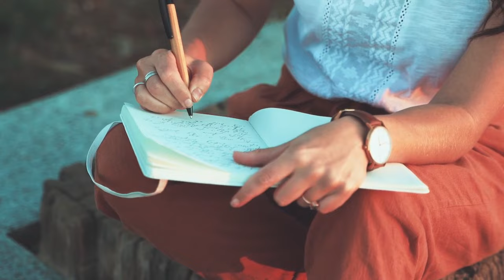'Serial Killer' Yang Xinhai : China Ka RAMAN RAGHAV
Yang Xinhai (Chinese: 杨新海; pinyin: Yáng Xīnhǎi; July 17, 1968 – February 14, 2004), also known as Yang Zhiya, and Yang Liu was a Chinese serial killer who confessed to committing 67 murders and 23 rapes between 1999 and 2003. He was sentenced to death and executed. He was dubbed the "Monster Killer" by the media. He is the most prolific known serial killer China has seen since the establishment of the People's Republic of China in 1949.